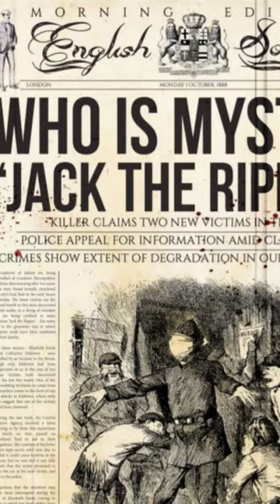Michael Jordan And Jack The Ripper... The Dark Origin Of The Sneaker...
In the dark alleys of Victorian London, a group of vigilant officers embarked on a quest to capture history's most notorious serial killer, Jack the Ripper. But their pursuit was hindered by the loud clatter of their hobnailed boots on the cobblestone streets. In a twist of fate, this pursuit led to the birth of the modern sneaker.
The year was 1884 when the London police decided to seek a solution to their noise problem. They turned to Charles Goodyear Jr., who introduced them to the revolutionary concept of rubber-soled shoes. These early sneakers, known as "plimsolls," allowed officers to move in silence, becoming the unsung heroes of the Ripper hunt.
Fast forward to the 20th century, and sneakers evolved from functional footwear to iconic fashion statements. Converse Chuck Taylor All-Stars became the go-to choice for basketball players in the 1920s, and the sneaker culture began to take root.
However, it was Michael Jordan's partnership with Nike in the 1980s that elevated sneakers to a whole new level. The Air Jordan series not only redefined performance but also became a symbol of urban cool. Sneakerheads emerged, turning collecting into a passionate subculture. Limited-edition releases and collaborations with artists and designers sent sneaker prices soaring to astronomical heights.
Today, sneaker culture has reached unprecedented heights, with collectors and enthusiasts obsessing over coveted releases. Some rare sneakers fetch prices that rival fine art pieces at auctions. The sneaker has transformed from a humble solution to a practical problem into an emblem of style, status, and self-expression.
From the silent streets of Victorian London to the urban playgrounds of the 21st century, the history of sneakers is quite a journey of innovation, culture, and obsession. Even the simplest of ideas can leave a lasting footprint on the world.